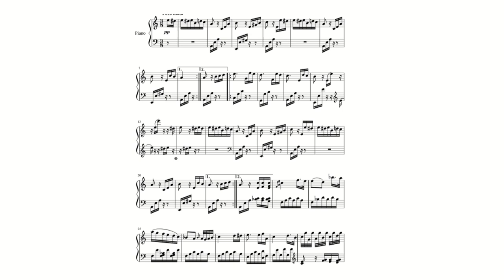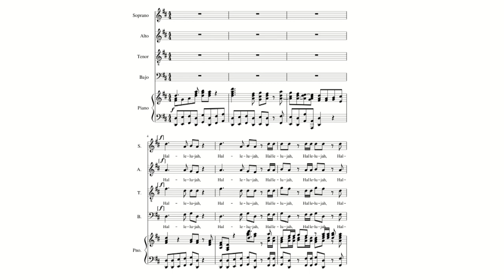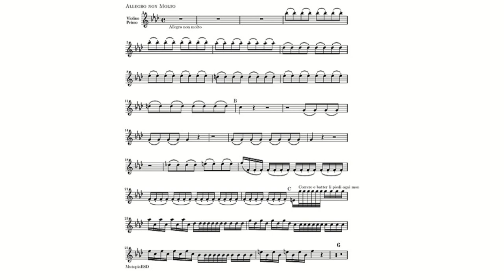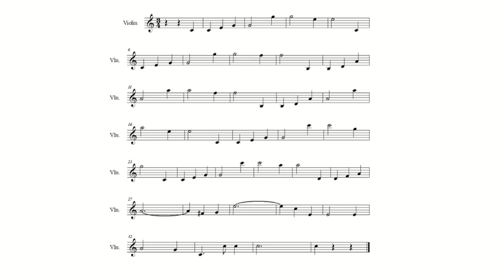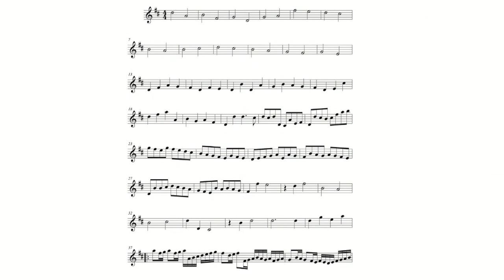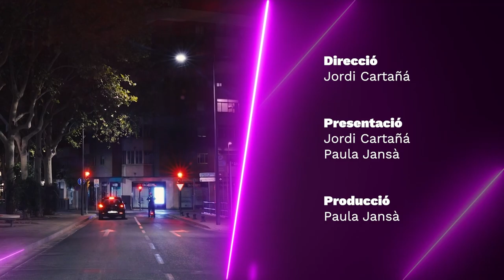22. Fot-li: Miquel Massana, director d'orquestra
Programa sencer 00:00
Entrevista a Miquel Massana, pianista i director d'orquestra 00:52
Aprenem a dirigir una orquestra amb Miquel Massana 16:14
La Paula Jansà posa a prova el Miquel Massana 18:35